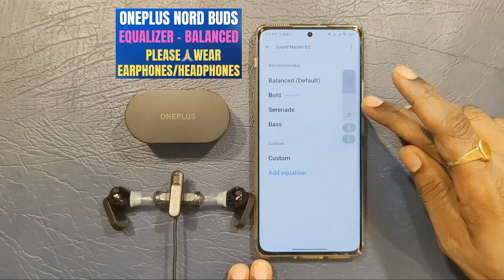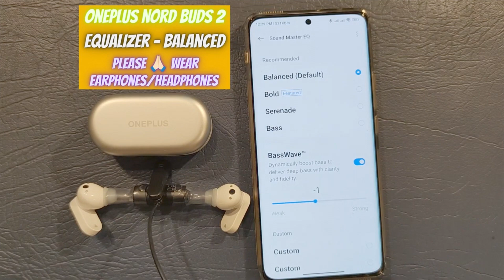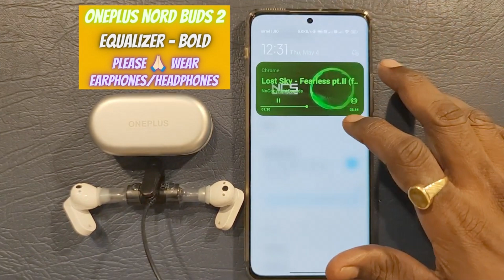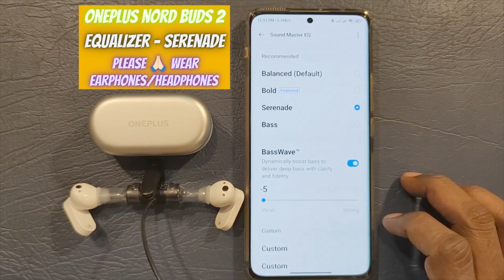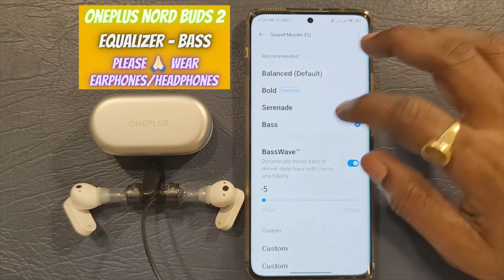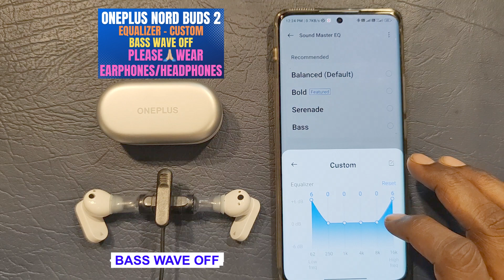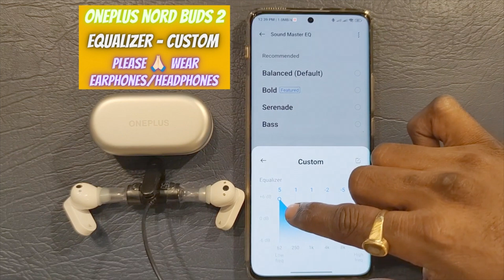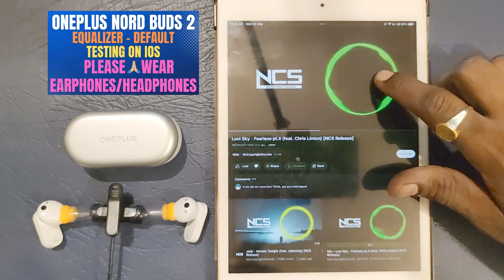Oneplus Nord Buds VS Oneplus Nord Buds 2 Sound Test - TECHNICKS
Hello

In this video, I'll be comparing the Oneplus Nord Buds & Oneplus Nord Buds 2, you guys will get all the details regarding these two TWS in-depth. For Oneplus Nord Buds I'll be sharing my 1-year experience, In this video I'll be comparing Sound Only. For the In-Depth Review & Mic Test, the video's links are below. As usual, guys if you like my work then please 🙏 like this video & subscribe to this channel if you haven't yet & if you want me to support then Super Thanks is activated on this channel & if you want to buy anything in between these two then the best buy links are below, please 🙏 buy from that link it will help me a lot.

In video content-
0:00 Introduction
0:45 Nord Buds - Balanced
2:11 Buds 2 - Bass Wave Off - Balanced
3:45 Buds 2 - Bass Wave On - Balanced
5:18 Nord Buds - Bold
6:37 Buds 2 - Bass Wave Off - Bold
7:54 Buds 2 - Bass Wave On - Bold
9:20 Nord Buds - Serenade
10:46 Buds 2 - Bass Wave Off - Serenade
12:18 Buds 2 - Bass Wave On -  Serenade
13:38 Nord Buds - Bass
15:02 Buds 2 - Bass Wave Off - Bass
16:21 Buds 2 - Bass Wave On -   Bass
17:39 Nord Buds - Custom
20:46 Buds 2 - Bass Wave Off - Custom
23:43 Buds 2 - Bass Wave On -  Custom
26:58 Nord Buds On iOS
28:54 Nord Buds 2 On iOS